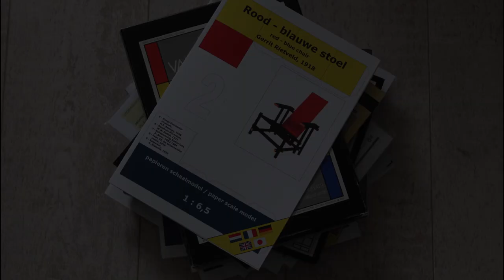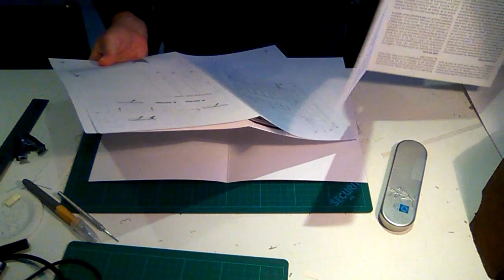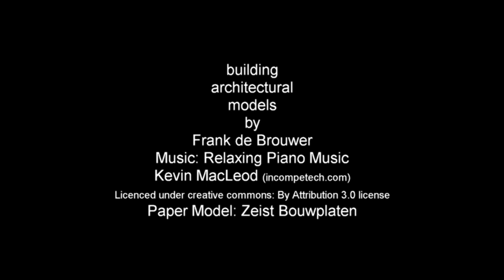J.J.P. Oud, café De Unie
Famous restaurant/bar facade, designed by J.J.P. Oud in Rotterdam. Building the paper model by Zeist Bouwplaten.